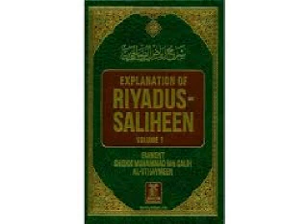weak hadeeth : poverty comes faster upon whoever loves me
if you love me, then prepare arm yourself against poverty. For indeed poverty comes faster upon whoever loves me than the torrent to its destination (hadith in sunan tirmidhi)